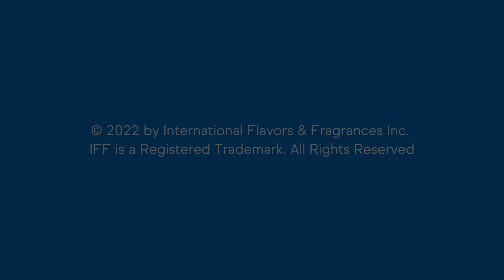‘Always helping us to be better’ | Digital Operations Intern Shares Her Experiences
International Flavors & Fragrances Inc.